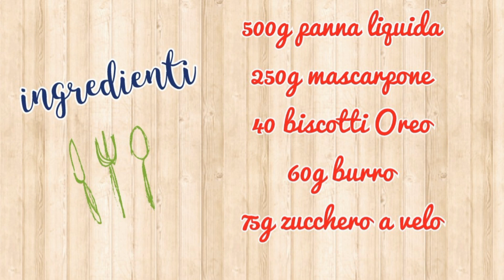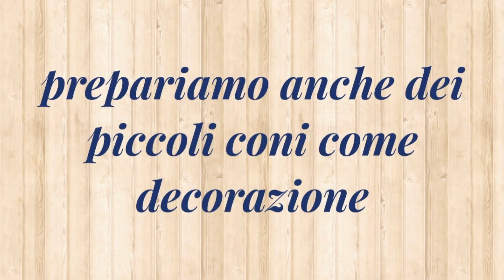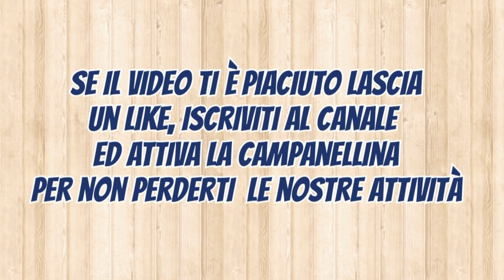TORTA OREO | SENZA COTTURA | VELOCISSIMA solo 5 ingredienti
Oggi vi propongo una torta senza cottura preparata con solo 5 ingredienti😋 ed in pochissimi minuti ⏰ per chi come me va sempre molto di corsa! 🏃🏽‍♀️🏃🏽‍♀️
I protagonisti di questa specialissima torta sono i deliziosi biscotti Oreo...che buoni 😋 🍪🍪 😋

Le dosi che seguono vi permetteranno di realizzare una torta del diametro di 20cm. Io ho utilizzato il prezioso anello regolabile Tescoma disponibile su Amazon

Ingredienti:
40 biscotti Oreo
250g mascarpone
500mL panna vegetale
70g zucchero a velo
50g burro.

Se non lo avete già fatto...

Se sei appassionato di cucina, make-up e vlog, i miei amici ed io ti aspettiamo anche su Telegram 📲